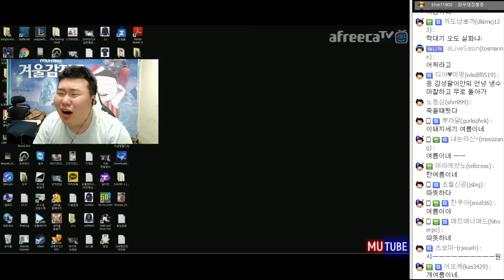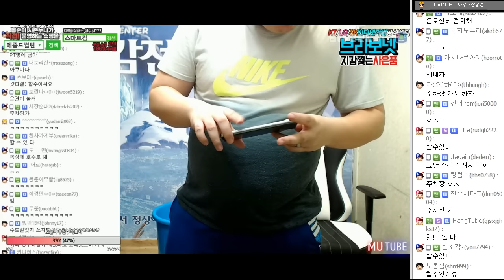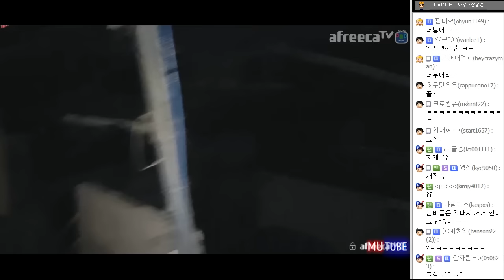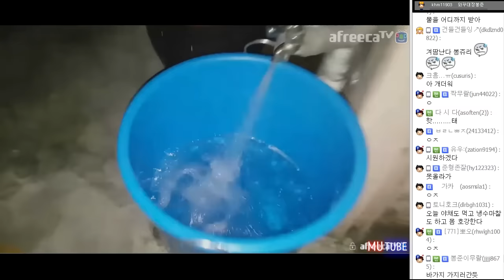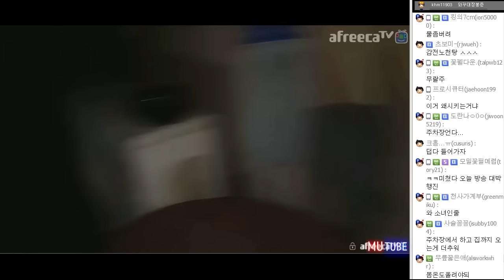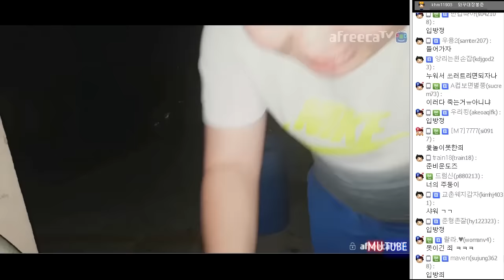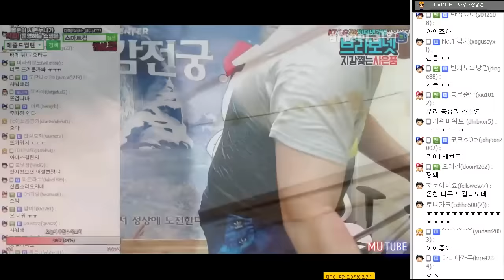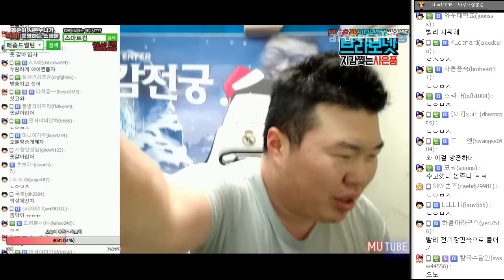한겨울에 야외 노천탕 개설★ 얼음물 받아서 미친짓하기ㄷㄷ(17.01.22 #14)